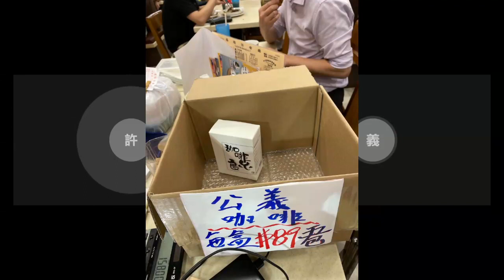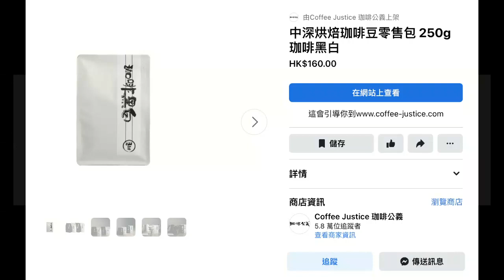20221013O 黃圈「公義」都無埋？ 珈啡公義宣布結束營業ByeBye，邵家臻留言風涼話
主持: 義德臺仰, 許留山